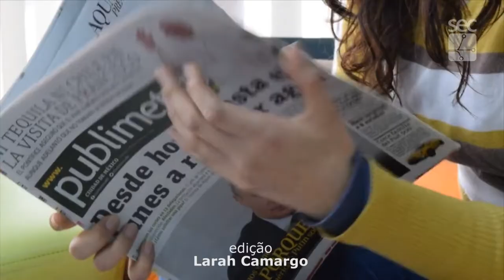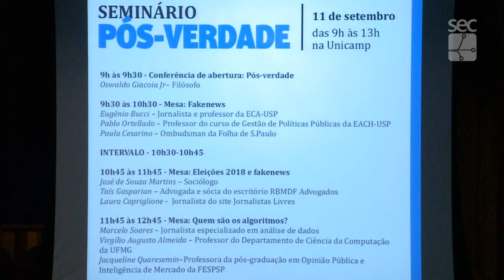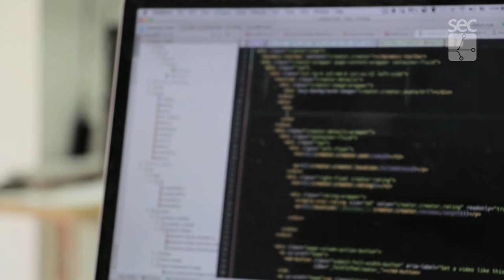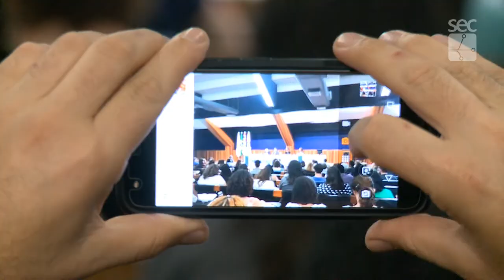Registro Geral - Seminário Pós-Verdade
Reportagem sobre o evento realizado pelo IdEA (Instituto de Estudos Avançados) da Unicamp e jornal Folha de S.Paulo, em 11 de setembro de 2018, no Centro de Convenções da Unicamp.